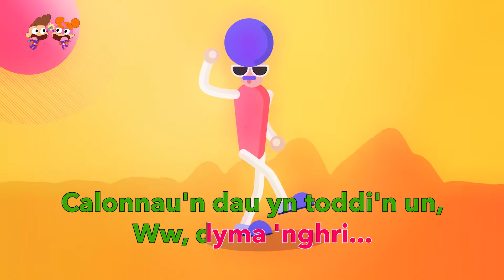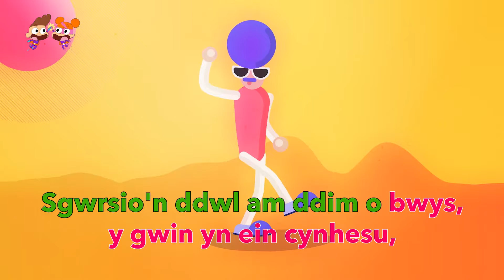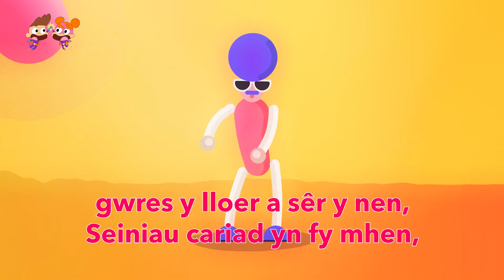Calon - Diffiniad. Cyfres Carioci Seren a Sbarc! Welsh Language Karaoke Pop Songs!